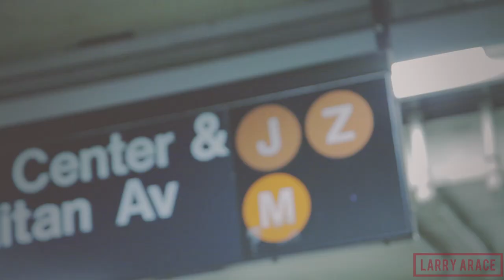TJ Mizell x Jay Z - J Train to Marcy Official Video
This video incorporates an end-to-end experience, where TJ Mizell is DJing impromptu on the J train in front of local New Yorkers. The video includes an ultimate hustle of trying to get electricity from a car battery all the way through to carrying the equipment into the subway during rush hour traffic. He crosses the Williamsburg bridge into Brooklyn (Marcy Ave) and finishes the routine, which is a dedication to Jay Z. The music includes a Trap remix of "Tom Ford (Benzi Remix)" and "Show Me What You Got (DJ Green Lantern Remix)".

Shout out to DJ Green Lantern!!!

TJMizell.com